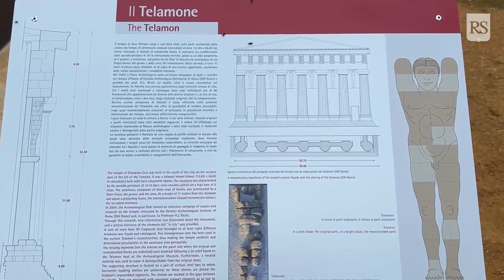Il “gigante di pietra” dell’antica Akragas si è rialzato: svelato il telamone del tempio di Zeus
Dopo vent‘anni di studi, ricerche e restauri il “gigante di pietra” dell’antica Akragas si è rialzato. Il “telamone”, una delle colossali statue antropomorfe che sostenevano l’architrave del tempio di Zeus Olimpio, l’Olympieion, simbolo della Valle dei Templi, è stato riportato in posizione eretta.